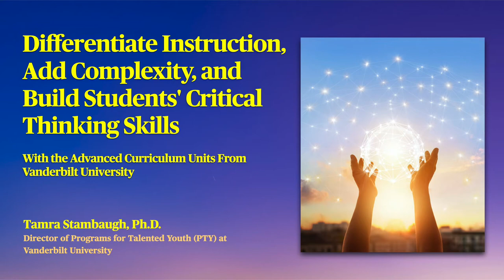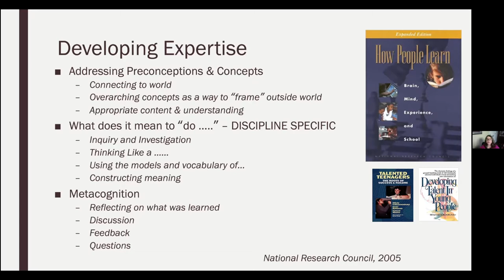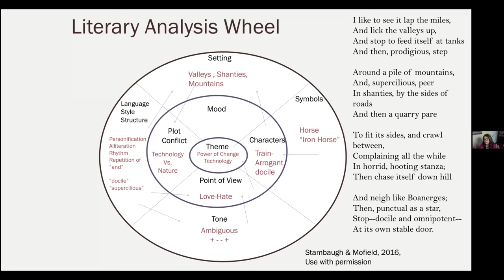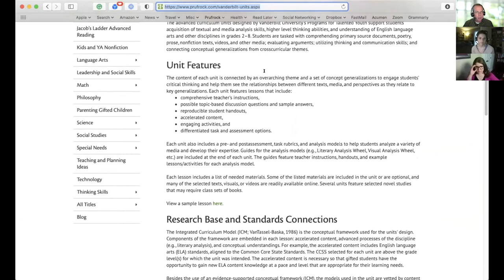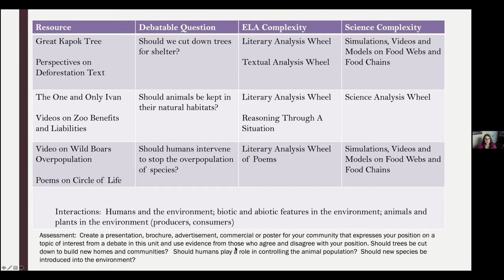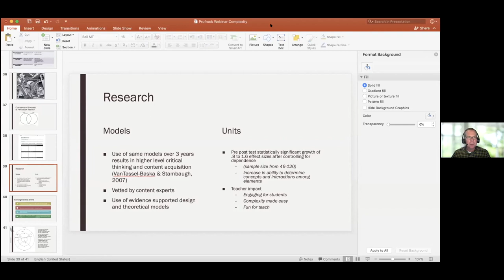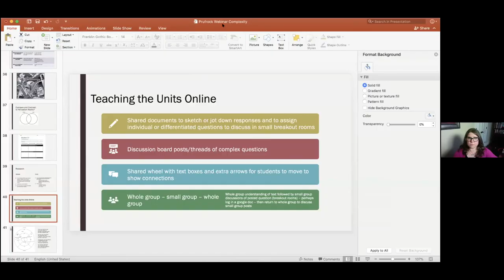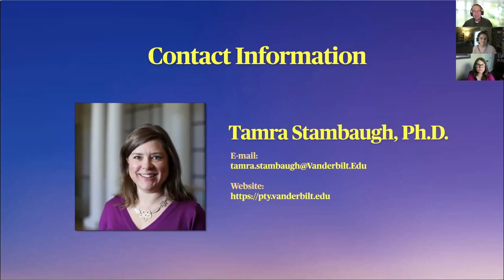Differentiate Instruction, Add Complexity, and Build Critical Thinking Skills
Presenter: Tamra Stambaugh, Ph.D., Vanderbilt University

Learn from Tamra Stambaugh, coauthor/developer of the advanced curriculum units from Vanderbilt’s Programs for Talented Youth. Explore how the units support students’ acquisition of textual and media analysis skills, higher level thinking abilities, and understanding of English language arts with the integration of other disciplines. Discover how to utilize the units’ analysis models to engage students’ critical thinking and to differentiate instruction by creating more complex questions and tasks. Help students to see and understand the relationships between different texts, media, and perspectives as they relate to key generalizations, and more.